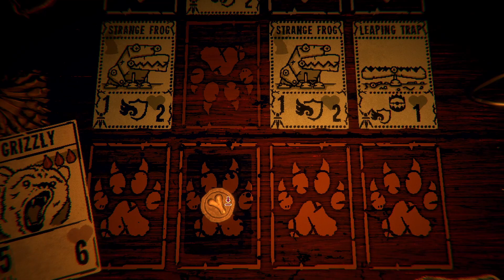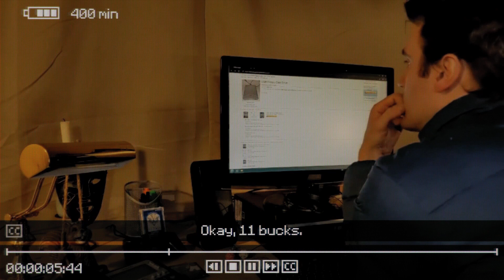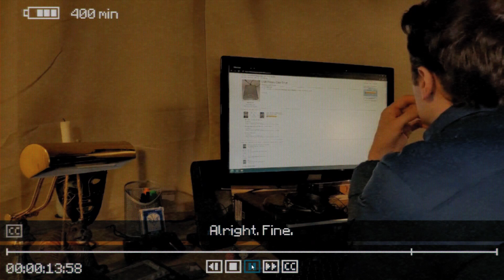We Blow Up the Moon - Inscryption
We face off against the owner of the cabin for our freedom, but who will seize this opportunity first?